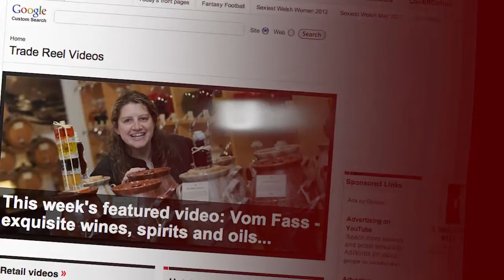Trade Reel Video from £187 a month - Wales Online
Media Wales Video Services are offering an excellent video package called Trade Reel. A package that offers a video production service as well as a 3-12 month campaign promoting your business through Wales Online, where the video is embedded as part of a business profile page and over a million unique users who visit the site can potentially watch the video.